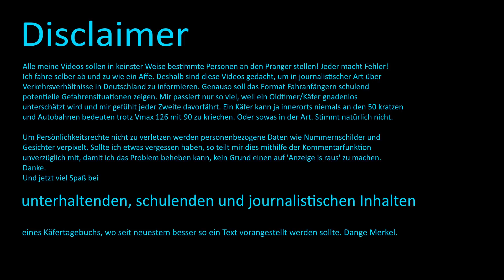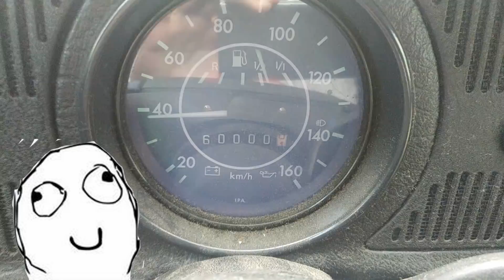058 - Mein Getriebe gibt langsam auf - Käfer Dashcam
Ich habe eine Dashcam in meinem Mexico - Käfer, den ich als Alltagsoldtimer nutze, installiert, was dazu führt, dass ich interessante und brenzlige Verkehrssituationen hier auf meinem Kanal poste. Immerhin hat der Käfer keine elektronischen Helferlein. Kein ABS, kein ESP, gar nichts. Die Videos entstehen meist entlang einer Achse zwischen Kaiserslautern und Wuppertal, bzw. meinem Studienort Sankt Augustin und Siegburg. Also einer dieser Kanäle, die sich Dashcam Deutschland oder Dashcam Germany auf die Fahne schreiben können.

Es gibt immer mindestens alle zwei Wochen Freitags um 16:30 ein Video. Material zu meinem Dashcam Fahrzeug bzw. anderen Oldtimern findet ihr auf meinem anderen Kanal Horsepower Art :

Ich verpixel die Nummernschilder und Personen. Meh. Viel Arbeit.

Bei Fragen und Anregungen, da das ein recht frisches Gebiet für mich ist, lasst doch bitte einen konstruktiven Kommentar da :D

Viel Spass ^^

Auto-Insta: @osb_paul
Kunst-Insta: @horsepower_art
Schnittprogramm: DaVinci Resolve
Bildbearbeitungsprogramm: paint.net